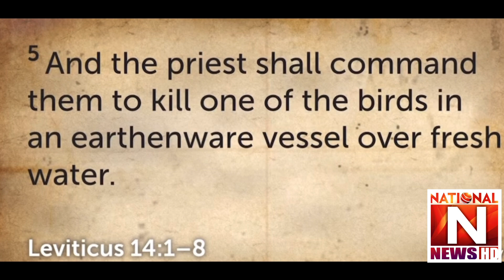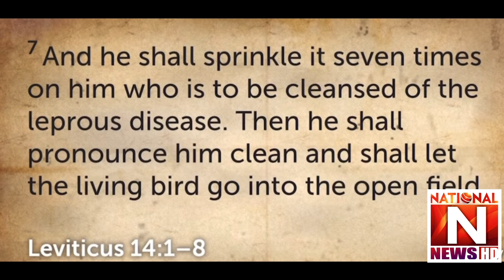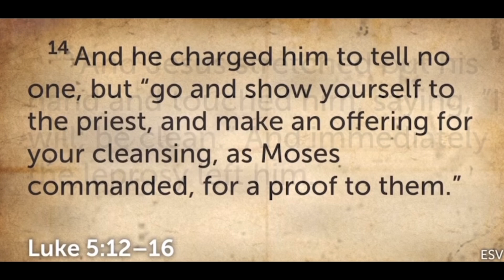English Sermon Leperes and the Christ 30 Oct 2022 National News Nama